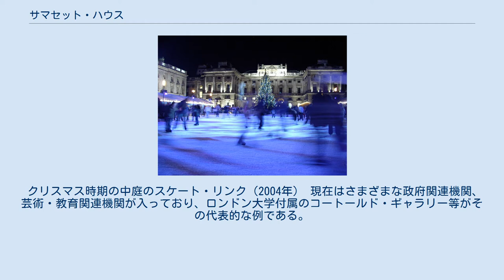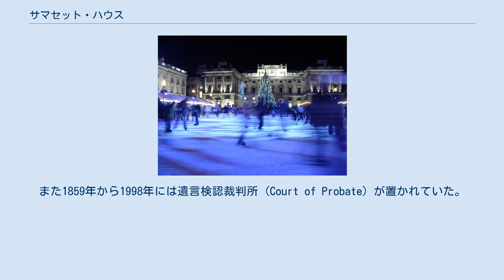サマセット・ハウス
シティ・オブ・ウェストミンスターの学校
サマセット・ハウスの中庭 サマセット・ハウス（英語：Somerset House）は、イギリス・ロンドンのテムズ川を望むストランド地区 南側にある大規模な建物である。
中央部は新古典主義建築で、1776年から1796年の建築家ウィリアム・チェンバーズによるジョージアン様式の大規模な建築プロジェクトであった。
その後南北に古典主義的なヴィクトリアン・ウィングを増築。
もともと同名の建物がこの地に建てられたのは当時より200年以上前のことであった。
 クリスマス時期の中庭のスケート・リンク（2004年） 現在はさまざまな政府関連機関、芸術・教育関連機関が入っており、ロンドン大学付属のコートールド・ギャラリー等がその代表的な例である。
また中庭は冬季、アイススケートのリンクになり、ロンドンの冬の風物詩になっている。
近隣の180 The Strand と共にロンドン・コレクションの会場にも用いられた。
 1836年から1970年まで、戸籍本署 (General Register Office for England and Wales) が置かれており、イングランドとウェールズにおける出生・婚姻・死亡に関する書類が管理されていた。
また1859年から1998年には遺言検認裁判所 (Court of Probate) が置かれていた。
このため、アガサ・クリスティのエルキュール・ポアロシリーズなど、ミステリ作品等に登場することがある。